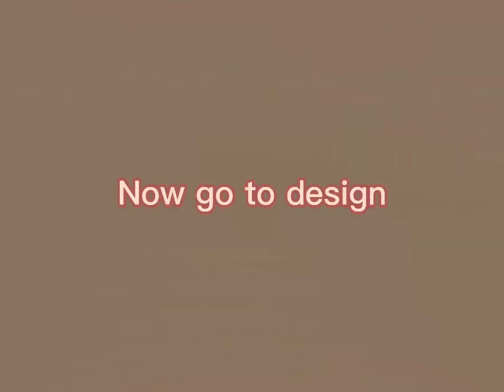A new level in (Zuma Luxury) Named: Mirrored Shrine Made By Me, (Zuma Deluxe)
You can meet me on Discord,

Here!